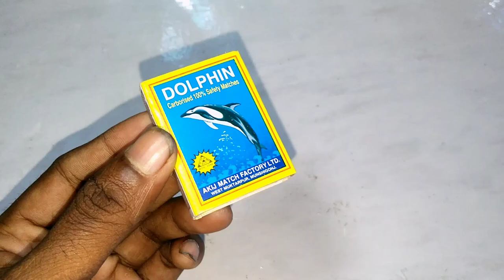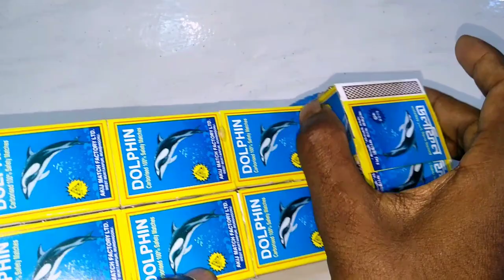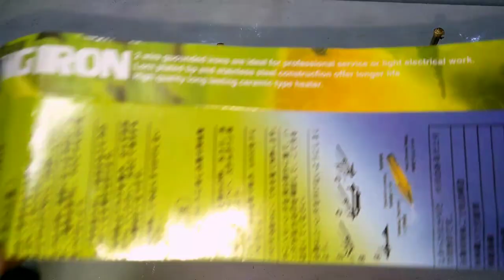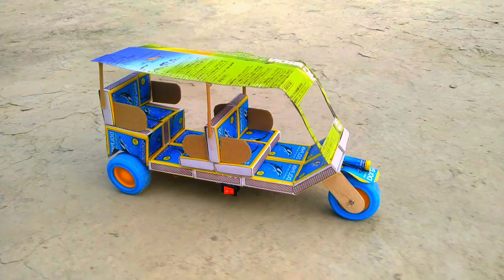Diy tractor making mini plough machine science project